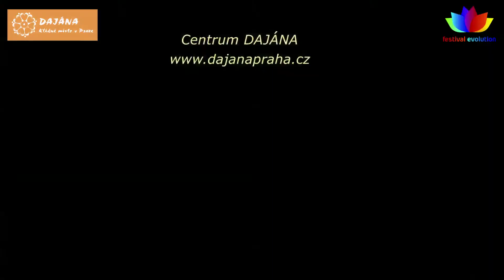Bubnování na Festivalu Evolution za účasti jádra skupiny Létající Koberec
video z bubnování na Festivalu Evolution 2014 ve stánku Dajána Praha za účasti jádra skupiny Létající Koberec Michala Hamana a Petra Piňose